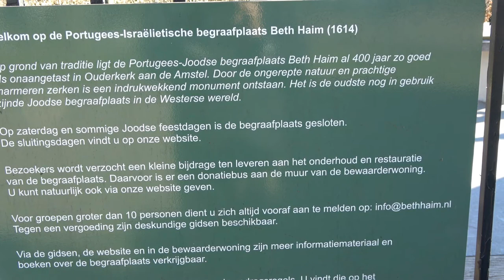Ouderkerk aan de Amstel (2019)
Een dorp onder de rook van Amsterdam ligt er op een warme februaridag verstild bij ondanks de vele mensen die op de been zijn.
Het dorp ligt op de plek waar het riviertje de Waver en de wat grotere rivier de Amstel bij elkaar komen. Een bijzondere bezienswaardigheid is de oude portugees-joodse begraafplaats Beth Haim (uit 1613). En natuurlijk bakkerij Out, waar je lekkere koffie en taart kunt krijgen.
Bezocht in februari 2019.

On a warm February day, a village under the smoke of Amsterdam is still, despite the many people on their feet.
The village is located where the river Waver and the somewhat larger river Amstel meet. A special attraction is the old Portuguese-Jewish cemetery Beth Haim (from 1613). And of course bakery Out, where you can get delicious coffee and cake.
Visited February 2019.